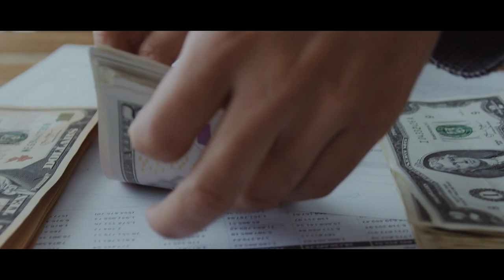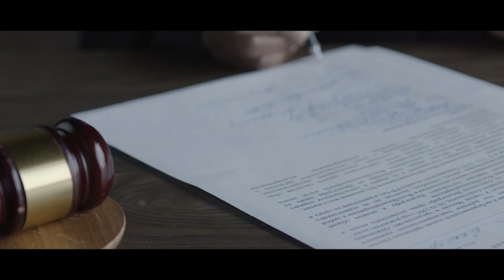¿Que pasó con UGUETH URBINA? | LA HISTORIA DEL CONTROVERSIAL PITCHER VENEZOLANO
Ey Klk Capitanes hoy hablaremos de la historia de Ugeth Urbina.

Describiéndose como un hombre "más maduro" que aprendió una lección, Ugueth Urbina volvió a los terrenos de béisbol en Venezuela tras pasar siete años y medio en la cárcel por un caso de intento de desvivir a dos empleados de una finca de su propiedad. (Usaremos la palabra desvivir cada vez que hablemos del hecho para que este video no sea desmonetizado)

Urbina, quien en una carrera de 11 años en las Grandes Ligas acumuló 237 juegos salvados, se uniformó con los Leones del Caracas, el equipo con el cual debutó como profesional y al que ha pertenecido durante toda su trayectoria en la pelota de su país natal.

Pero, cual es la historia detrás de este mitico personaje?